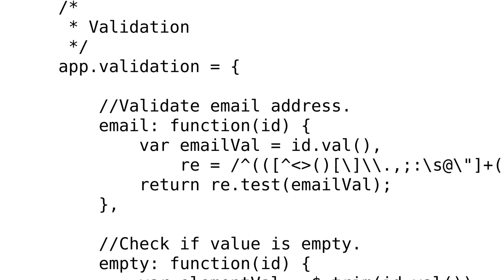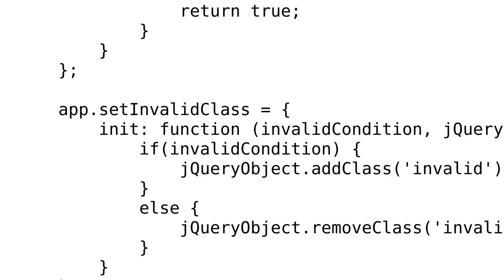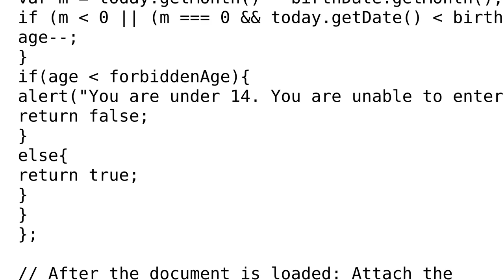Validate a form using jQuery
With thanks & praise to God, and with thanks to the many people who have made this project possible! You are responsible for your own actions.